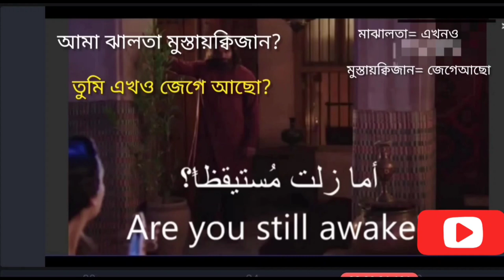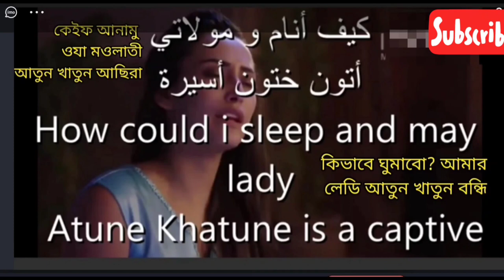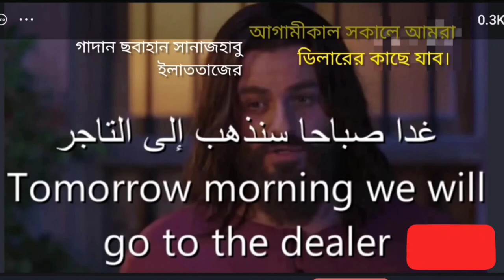Learn arabic with movies and drama, আরবি ভাষা শিক্ষা নাটকের মাধ্যমে। Arbi Kotha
Learn arabic with movies and drama, আরবি ভাষা শিক্ষা নাটকের মাধ্যমে।
আরবির  ভাষা শিক্ষা কোর্স বাংলা টু আরবি ভাষাভাষা শিক্ষা কোর্স বাংলা টু আরবি ভাষা 100 arabic words in bangla_Arbi Kotha.
Learning Arabic language learn Arabic in bangla Saudi Qatar Kuwait Dubai Oman baharin language